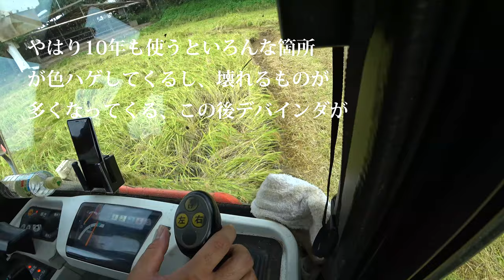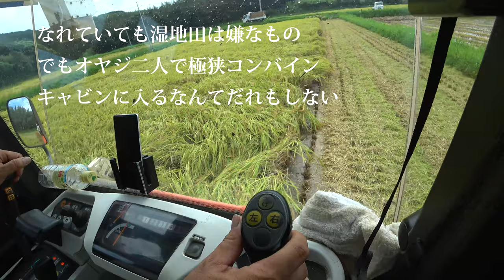【会社員実家農業手伝う】ARN460を違った角度で撮影してみた、クボタコンバインの内情が分かるとは・・・